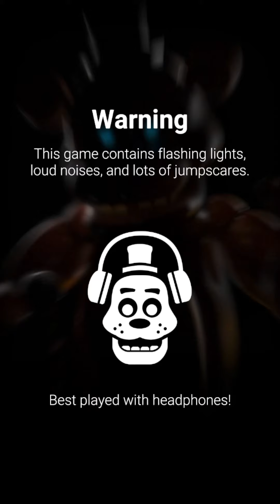Fnaf ar in my living room?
Sorry for the mess in my living room